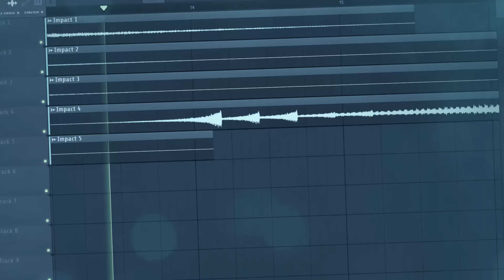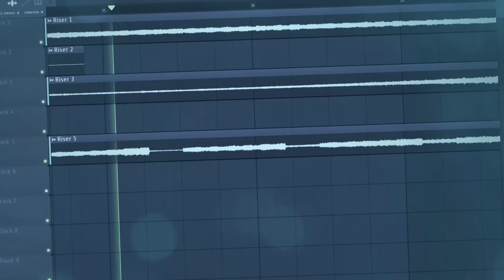Festival & Hybrid Trap SAMPLE PACK